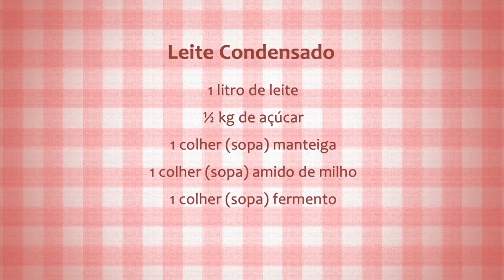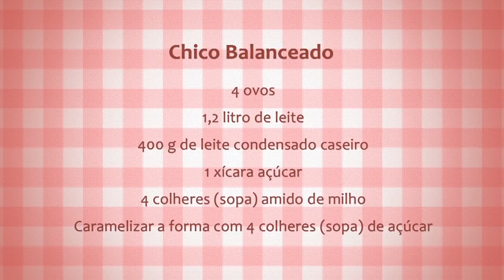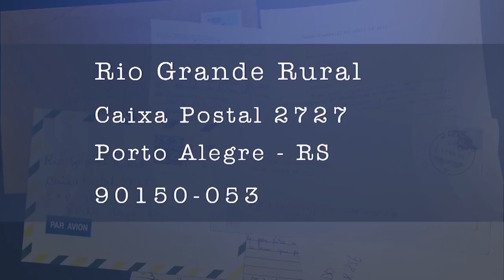Rio Grande Rural #1055 03/03/19 4º bloco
Receita Chico Balanceado

Em Eldorado do Sul, no assentamento São Pedro, uma família é praticamente auto sustentável. Nós fomos até lá conhecer a produção da família e ainda aprender uma receita feita com ingredientes produzidos por eles e que faz muito sucesso na comunidade: chico balanceado, com leite condensado caseiro.

Programa #1055